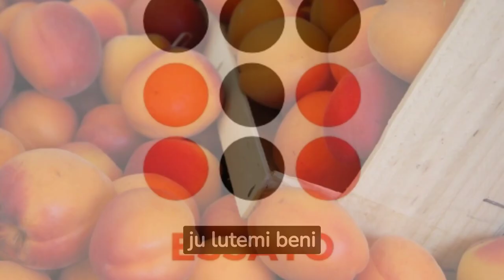7 Ushqimet që Kanë më Shumë Kalium se Bananet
7 Ushqimet që Kanë më Shumë Kalium se Bananet